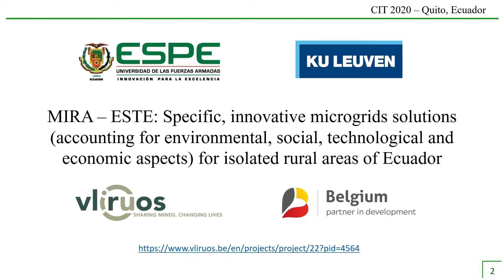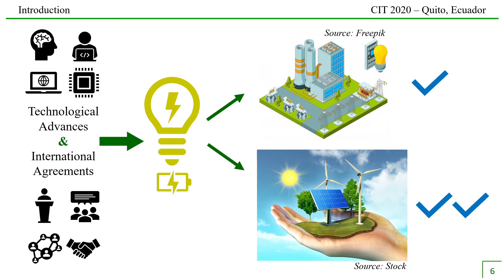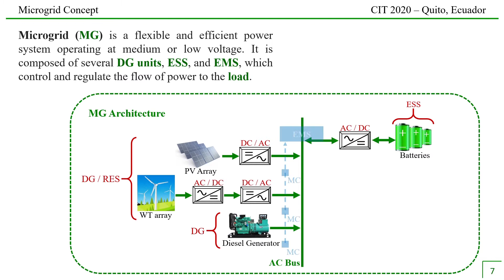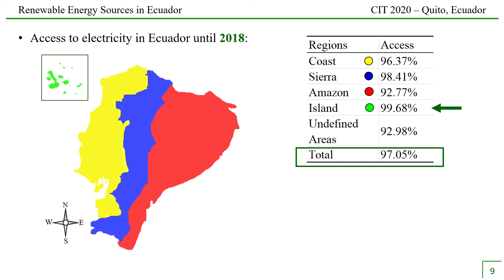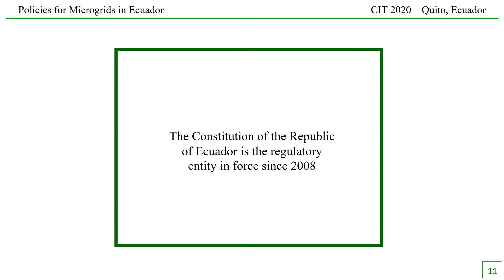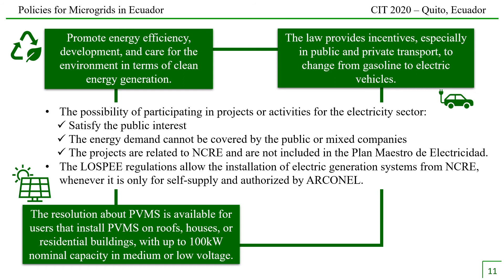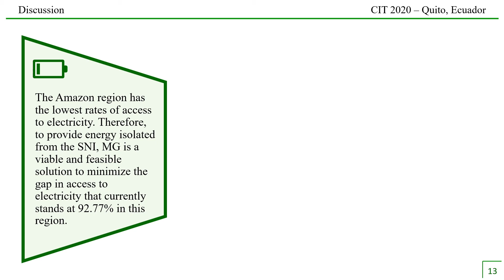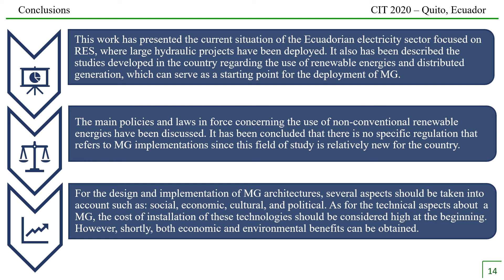A brief approach of Microgrids implementation in Ecuador: A review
Presentation at CIT 2020 by Mauricio Rodriguez